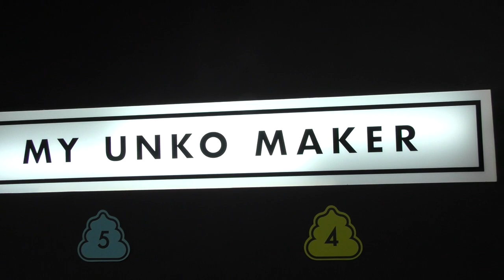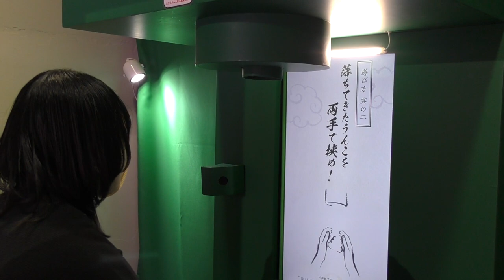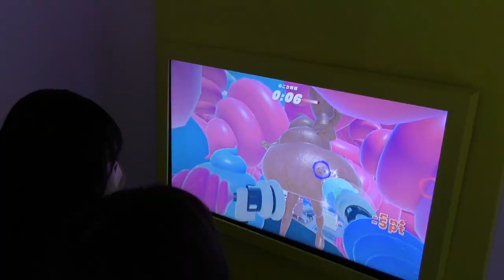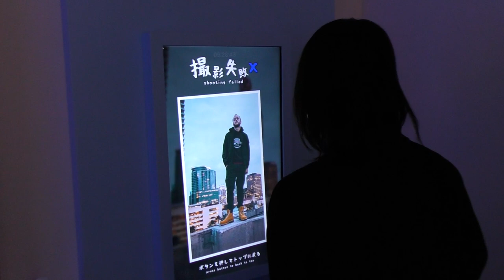【うんこミュージアム】アイドルがうんこを触る！？究極のウンターテイメント！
今回は、エスパルスドリームプラザで開催している
「うんこミュージアム」
に遊びに行きました！
うんこを触って！踏み潰して！
究極のウンターテイメントを体験してきました！！

うんこミュージアム SHIZUOKA
会場：エスパルスドリームプラザ3F特設会場
※9月、平日：13：00~18：00